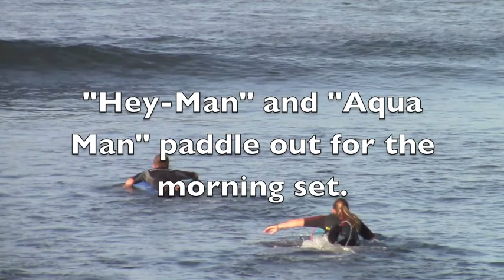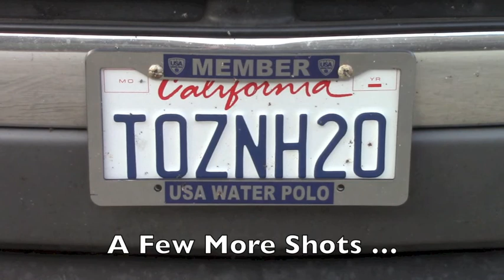San O 2013 (Long) 2nd Version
Family surf trip to Old Man's at San Onofre state beach.